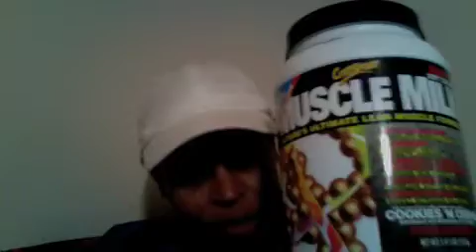09 Weight Loss VBlog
September 23, 2009 of Michelle Linzy,'s ( Editorial Director of Single Parent Magazine) video weight loss blog.   to follow Michelle on her journey to weight loss.